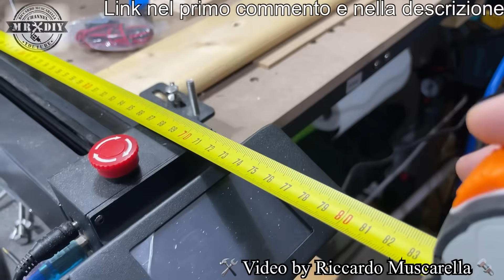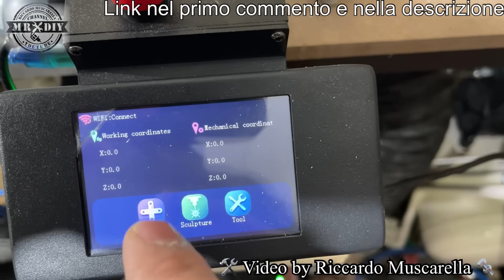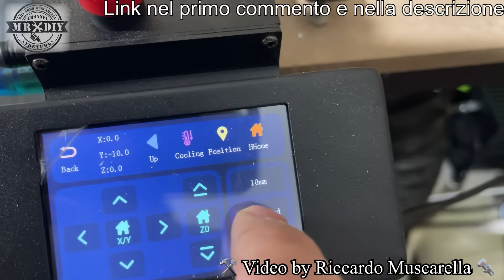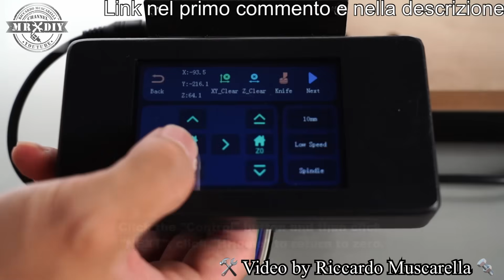Lavorazione del legno e del metallo. Fresatrice CNC ttc450 two trees. Allumnio, plexyglas, fresa.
Ecco cosa puoi fare con l'offerta a meno di 500€, grazie a qesta CNC per metallo, plexiglass, legno ecc, con area di lavoro da 460 x 460 mm x 80 mm di altezza. Potente motore da 24V e piano preforato con boccole filettate. Two Trees TTC450 è una macchina utensile a controllo numerico (CNC) prodotto dalla Two Trees, un'azienda che produce macchine CNC. Questa macchina utilizza un computer per controllare e guidare gli utensili di taglio oppure il suo diply touch, in base a un disegno o a un modello precaricato. Può essere utilizzata per creare oggetti in legno di varie forme e dimensioni con una precisione e una ripetibilità elevata. Queste macchine sono spesso dotate di diversi utensili di taglio, come frese, lame rotanti e altri strumenti, che possono essere cambiati in modo rapido e preciso durante il processo di lavorazione. La CNC per legno è un'opzione molto versatile per la lavorazione del legno e viene utilizzata in molti settori, tra cui l'arredamento, la costruzione, l'edilizia e l'arte.

Compra l'incisore laser ts2 da 20W per la promo Valentin's day

Frese da 1/4" Genmitsu 4 pezzi 2-flute conico a spirale
Frese da1/8" a spirale con 2 scanalature
Frese diamantate 1/8" Genmitsu 10Pcs Nano Blue
Frese da 1/8" a V da 30 gradi,0,1 mm